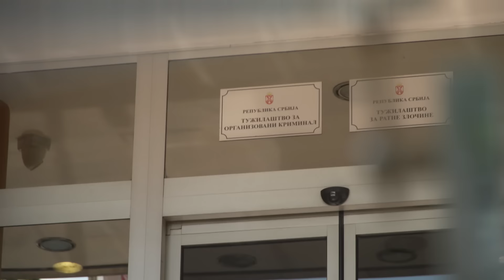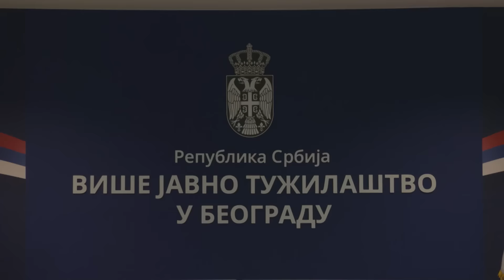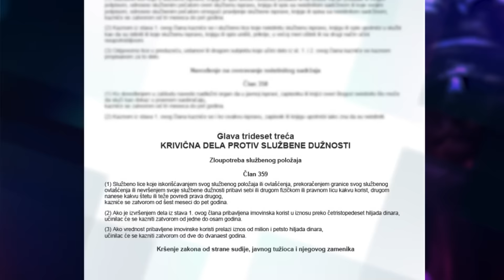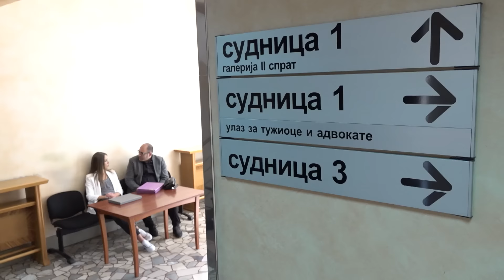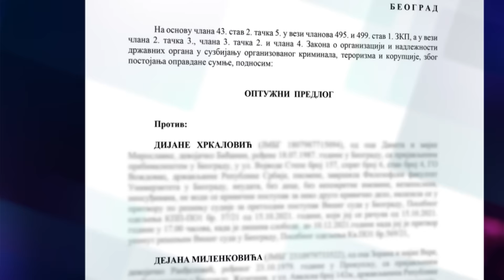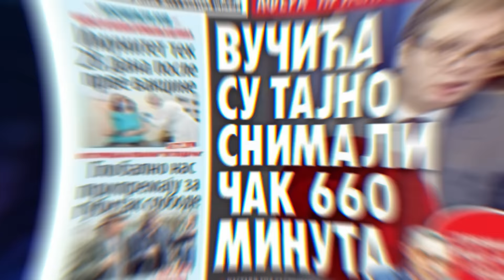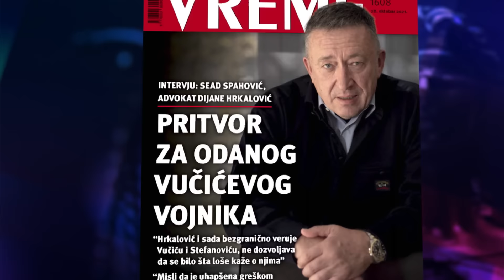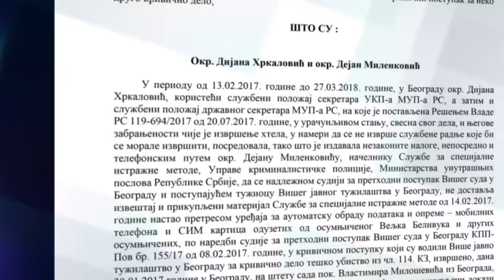Expertiza: Postupak protiv Dijane Hrkalović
Nema nedodirljivih – tvrdi gotovo svaka vlast. Pa ipak, više je afera od sudskih ishoda i više oslobađajućih od osuđujućih presuda. Puno političke i medijske prašine, a malo suštine. Gde je u svemu pravosuđe u Srbiji, a gde pravda?

Expertiza - nova emisija Insajder televizije koja kroz analizu krivično pravnih predmeta dovodi do činjenica koje govore ne samo o pravosuđu i pravu, već i o stanju države i društva.

Pratite nas na i na društvenim mrežama